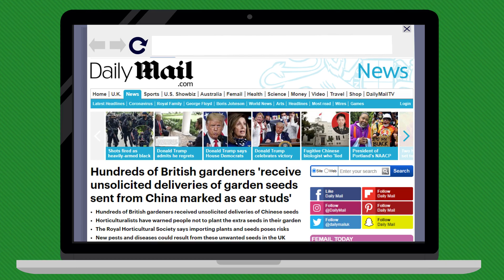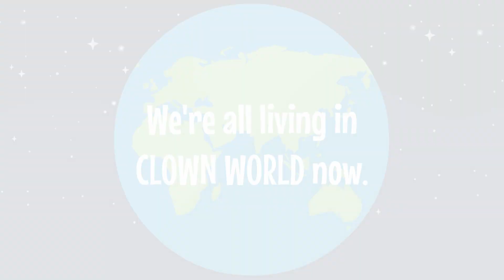Animated No Agenda - Gifts from China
From Episode 1262 of the No Agenda Show with Adam Curry and John C Dvorak.

You can show Value for Value for ANA in two ways, explained